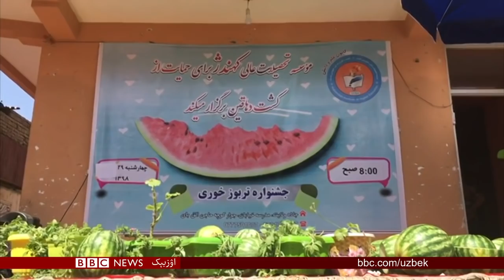Дунё: Бир ўтиришда 8 тарвуз едим - BBC Uzbek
Бу йил Афғонистонда тарвуз ҳосили мўл бўлди.

Қундуз шаҳрида тарвуз мусобақаси ташкил этилди.

Бундан кўзланган мақсад - инсонларни табиий маҳсулотларни истеъмол қилишга тарғиб этиш ва шу йўл билан маҳаллий деҳқонларга кўмакни ошириш.

Энг кўп тарвуз ейиш мусобақасининг ғолиби Раҳматуллоҳ бўлди.

У бир ўтиришда саккиз тарвуз еди.